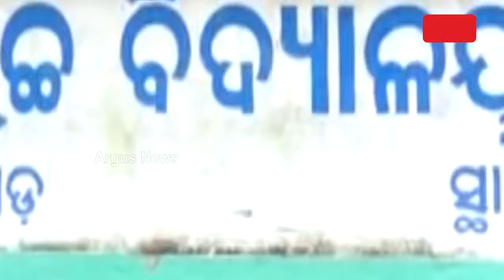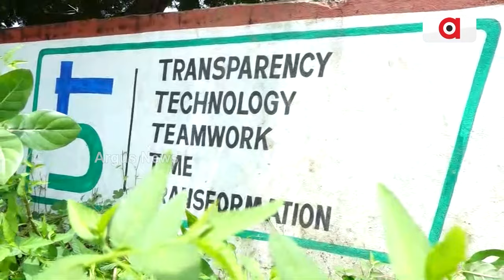ଅବ୍ୟବସ୍ଥା ଘେରରେ 5t ସ୍କୁଲ || Dis-Arrangement || Nayagarh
ଅବ୍ୟବସ୍ଥା ଘେରରେ 5t ସ୍କୁଲ । ନାହିଁନାହିଁରେ ଚାଲିଛି ନୟାଗଡ଼ ସହର ଉପକଣ୍ଠ ଜୟପୁର ନୋଡାଲ ହାଇସ୍କୁଲ । 5t ଯୋଜନାରେ ରୂପାନ୍ତରଣ ନାମରେ ବ୍ୟାପକ ଅର୍ଥ ହରିଲୁଟ ହୋଇଥିବା ବେଳେ ସ୍କୁଲରେ ଶ୍ରେଣୀ ଗୃହ ଅଭାବ ଓ ଶିକ୍ଷକ ଅଭାବରୁ ଘୋର ଅବ୍ୟବସ୍ଥାରେ ପାଠ ପଢୁଛନ୍ତି ୧୯୨ ଜଣ ଛାତ୍ରଛାତ୍ରୀ ।